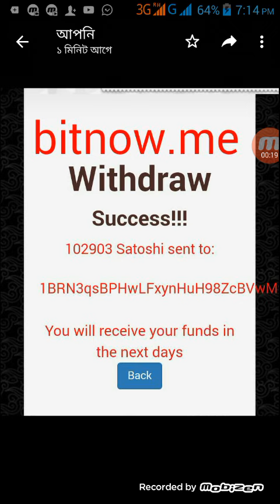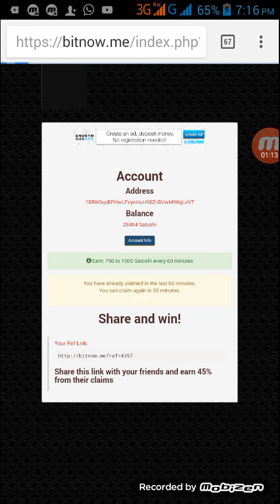bitnow.me তে যারা কাজ করেন এই ভিডিও শুধু তাদের জন্য